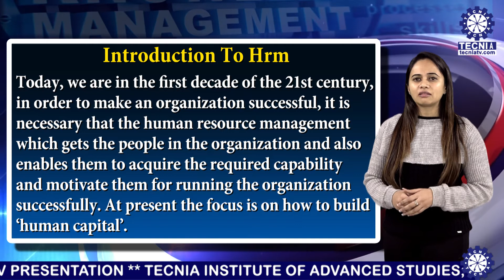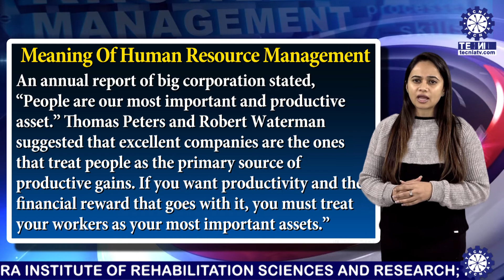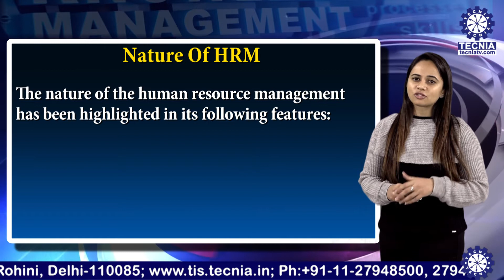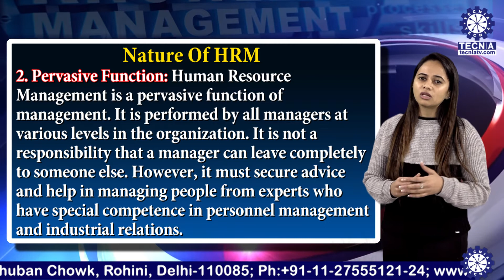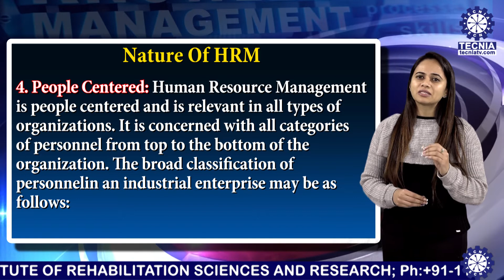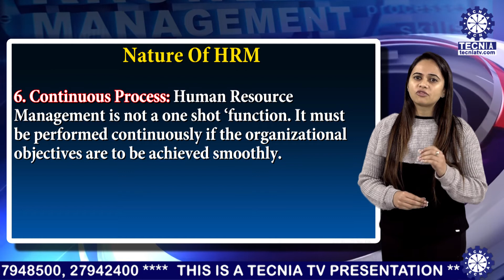Nature of HRM || MBA || TIAS || TECNIA TV || Ms. Jyotsna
Ms. Jyotsna || Nature of HRM || MBA || TIAS || TECNIA TV(731)